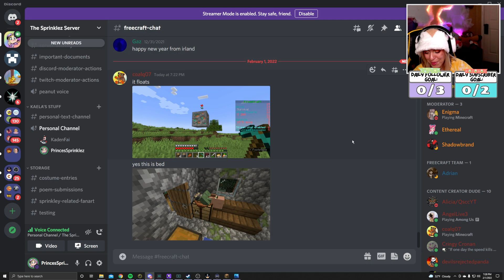FreeCraft S2EP4 - "The Ocean is a Soup"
FREECRAFT SEASON 2!

Adventure and play with me and the FreeCraft fam as we make our mark on the wonderful FreeCraft Server! Wait.. did you say play? YEAH! Do you like making new friends and exploring an ever evolving Minecraft world? Well then do we have the server for you!

                                      ** FreeCraft Season 2 is a Minecraft 1.18 Playthrough**

All of my art is made by Drawcasionally!